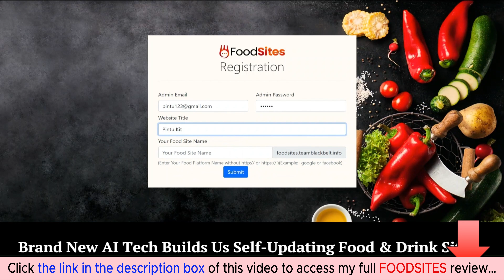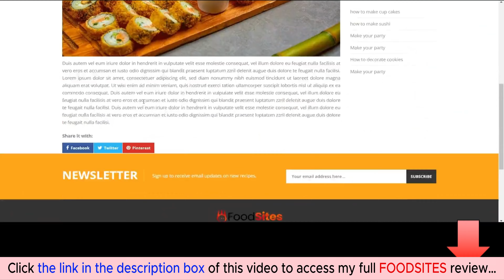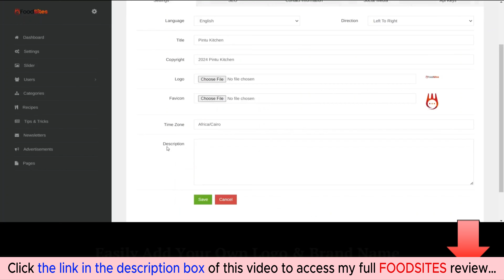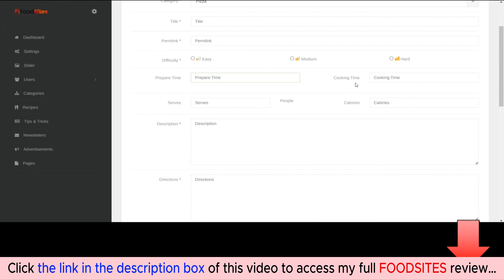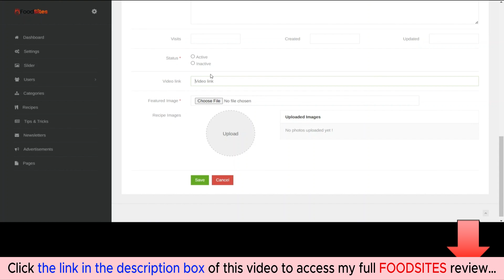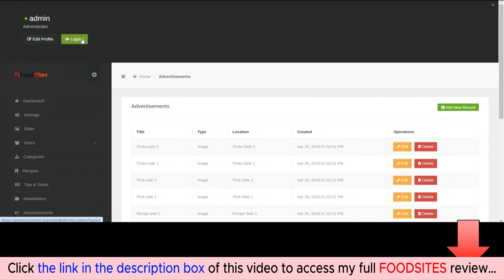FOODSITES app review | Demo | Bundle | Huge Bonus | Discount Coupon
👉  Click here to check the FOODSITES app:
👉  Don't miss my full FOODSITES review, I added a lot of valuable bonus packages at the end:
What is the FOODSITES?

FOODSITES is a cutting-edge AI technology that creates self-updating Food & Drink websites packed with: Thousands of international cuisine recipes, food & drink reviews, a wide variety of recipes (including keto, cocktail, coffee, and more), the latest food & drink news, organic, diet, camping foods, and live foods, comprehensive how-to guides, food & drink PLRs and cookbooks.
For all details, please click the link above to check my full FOODSITES app review.
FOODSITES app Reviews, FOODSITES app Bonuses, FOODSITES app Demo, FOODSITES app OTOs, FOODSITES app Upsells, FOODSITES app Upgrades, FOODSITES app Discount Coupons, FOODSITES app Scam, FOODSITES app Salespage,
Thanks again!